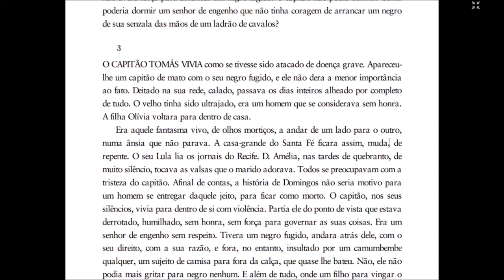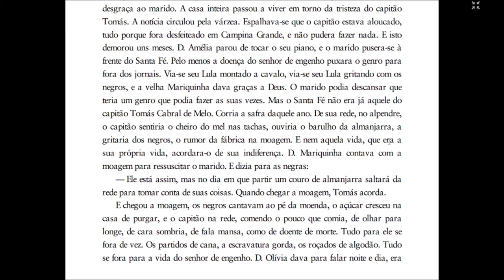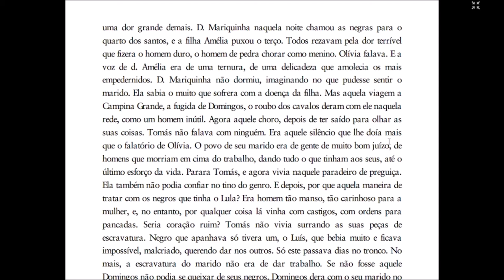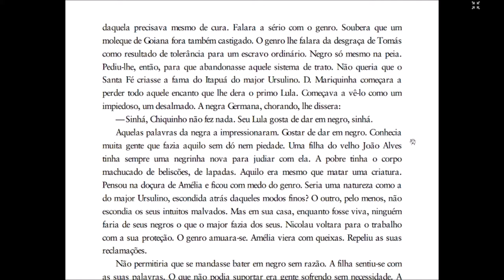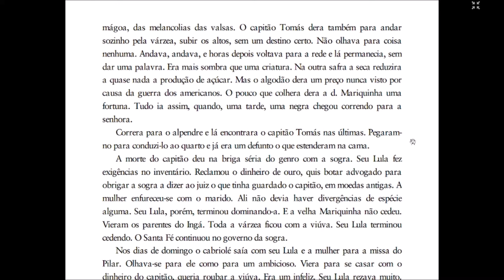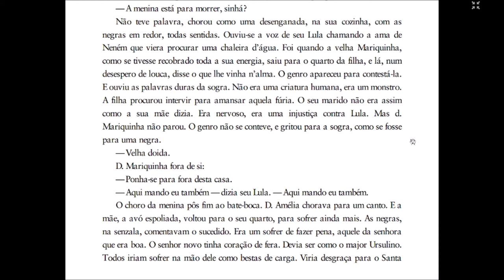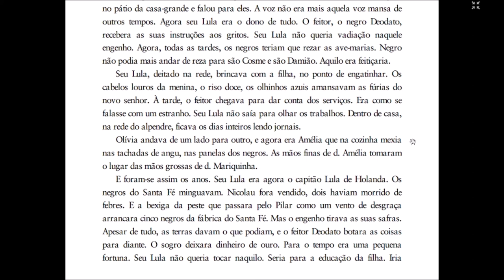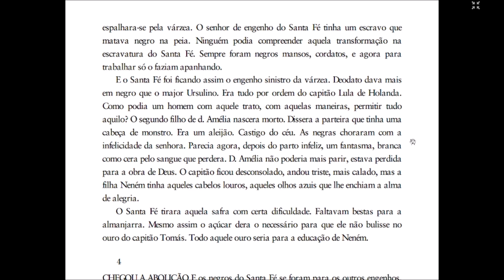FOGO MORTO - JOSÉ LINS DO REGO - PARTE 11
Áudio do romance Fogo morto, de José Lins do Rego - parte 11.
Este áudio tem como único objetivo levar boa literatura a pessoas que não têm acesso à obra escrita.
Ledor: Sidclei Nagasawa